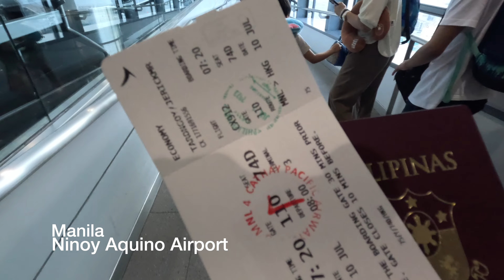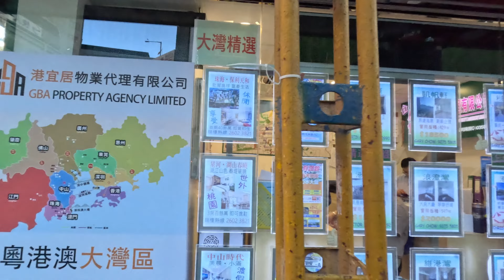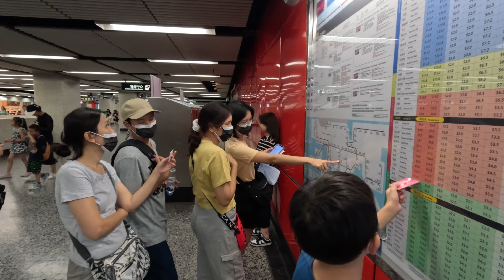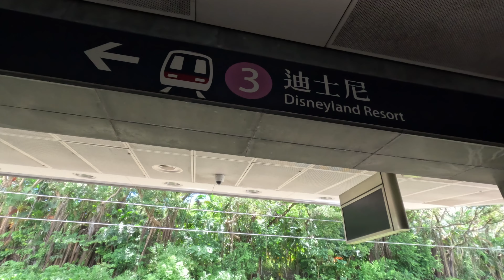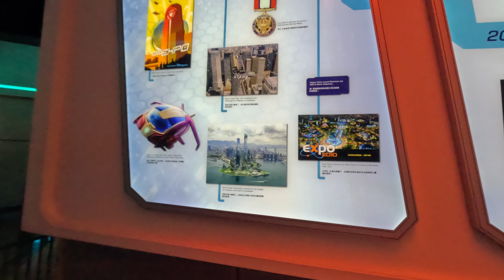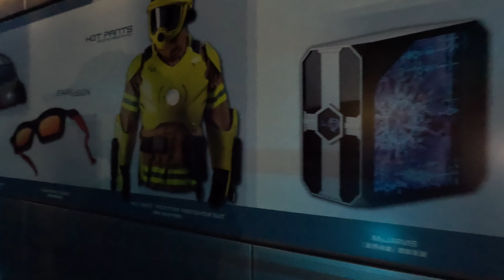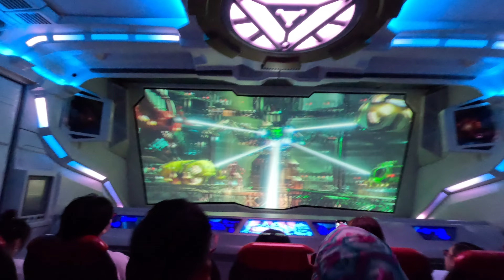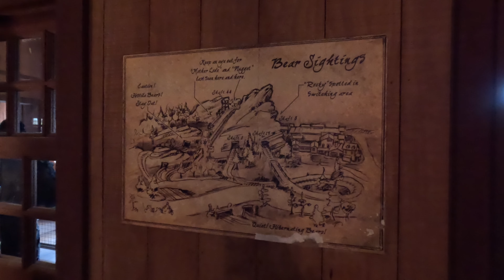Hong kong and Macao Part 1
Philippines To Hong Kong China